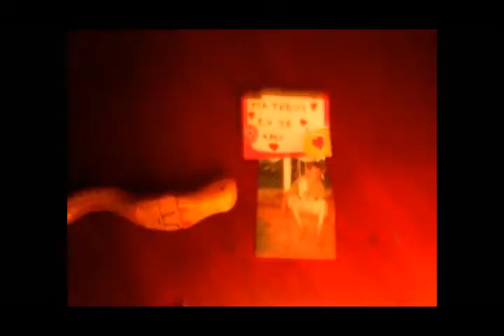ciúmes de brinquedo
Realização: Caio Marrafon de Paula

Trabalho final da disciplina "Introdução à animação" ministrada pelo Prof. João Paulo Schlittler

CTR - Departamento de Cinema, Rádio e Televisão
ECA - Escola de Comunicações e Artes
USP - Universidade de São Paulo